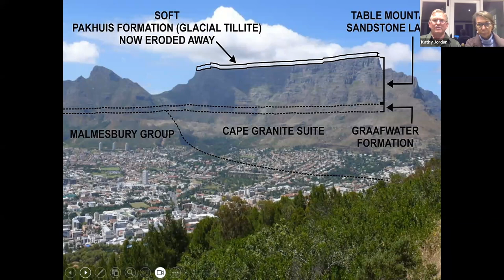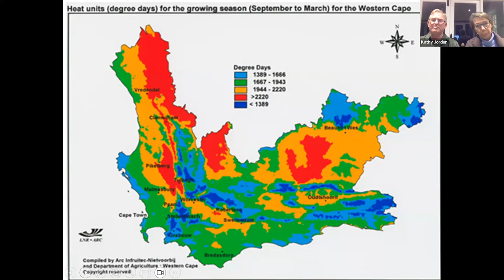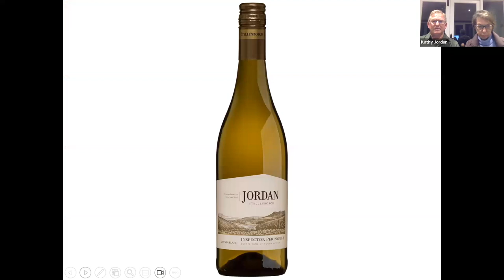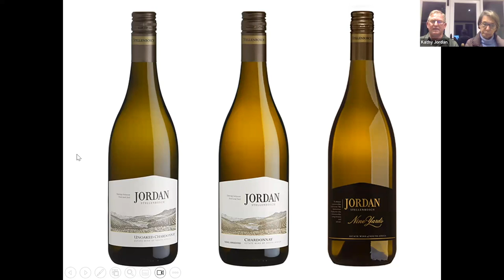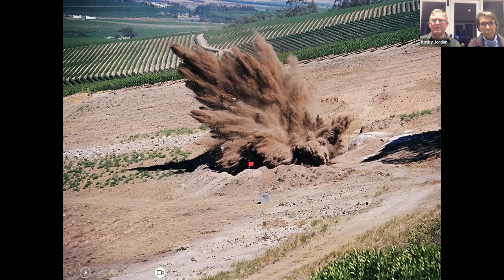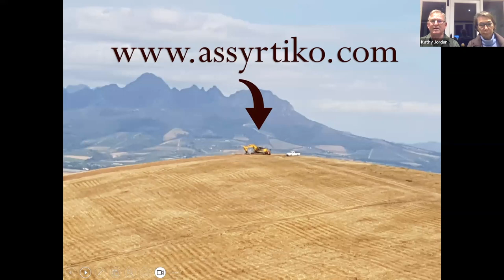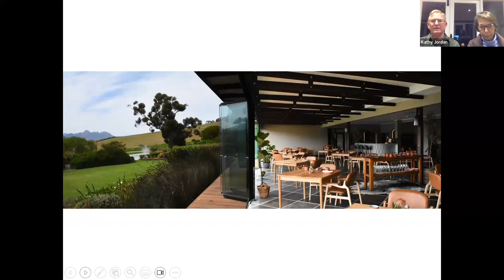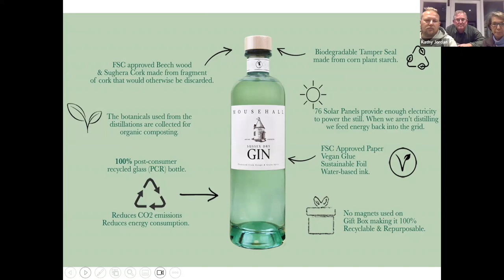"Let's Talk About...Jordan Wine Estate's Answer to Climate Change"